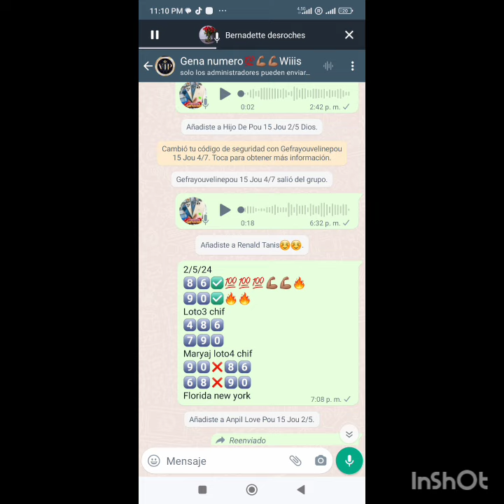bingo6️⃣8️⃣ VIP 2/5/2024 flo💪🏽💯🔥